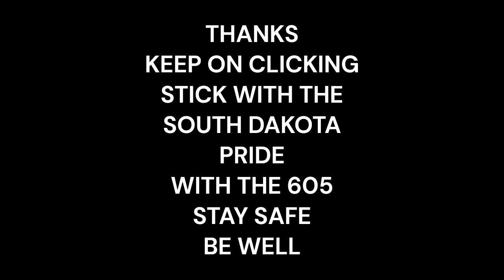2022 WINTER STORM